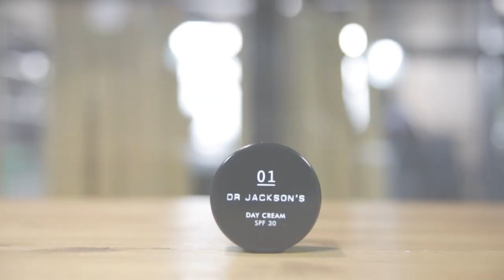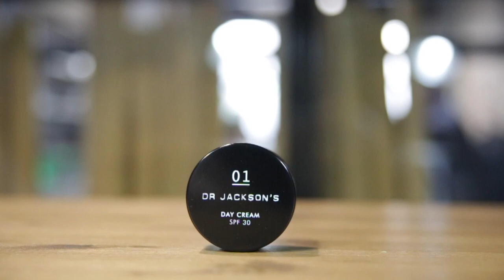01 Day Cream 30 ml SPF 30 | Hidratante de Día Dr Jackson's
Hidratante, Rejuvenecedora, Protectora... así es 01 Day Cream!!! Una crema hidratante para aguantar todos los estragos que sufre nuestra piel diariamente, y además cuenta con protección solar SPF 30. Para una piel sana, muy agradable y sin brillos durante toda tu jornada!!!